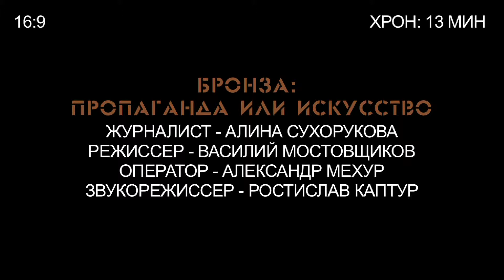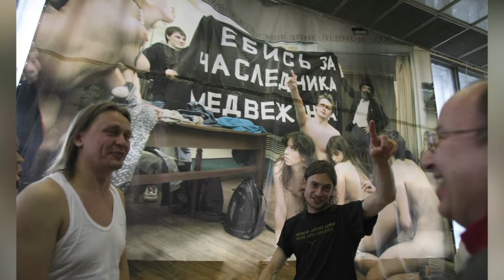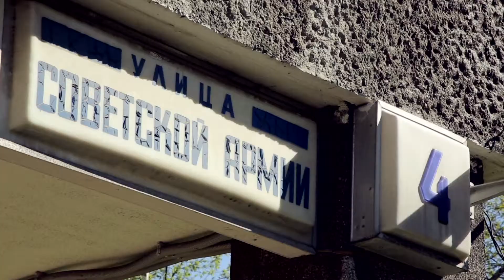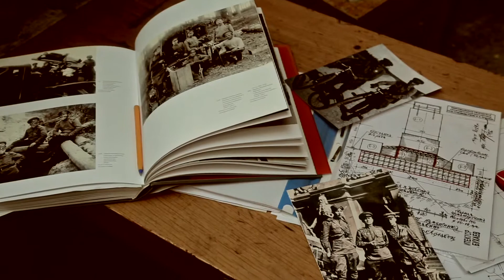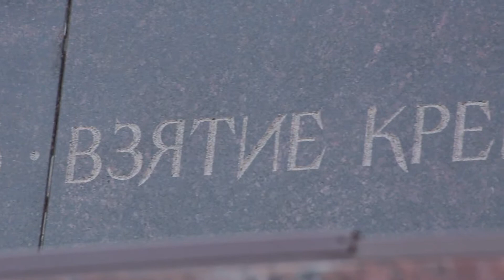Василий Мостовщиков/Алина Сухорукова - "Бронза: пропаганда или искусство